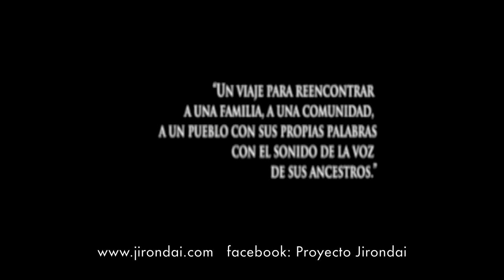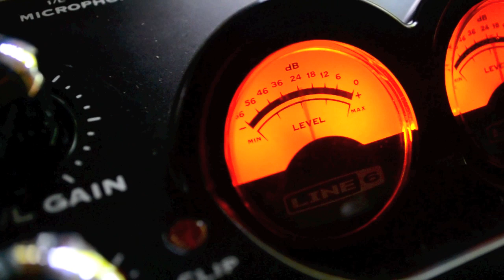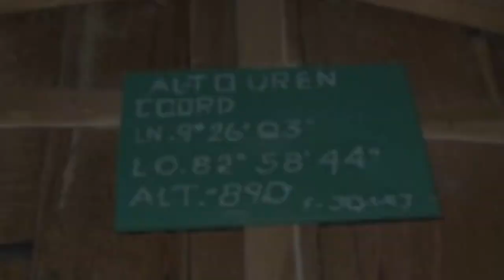Proyecto Jirondai, Casas de la Memoria. Kö̀ yö̀no, Laidrán Pereira.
Proyecto Jirondai, Casas de la memoria. Kö̀ yö̀no, Laidrán Pereira. Un vídeo con imágenes de muchas de las personas que hemos conocido en el Proyecto Casas de la Memoria, devolviendo a las familias y a las comunidades las grabaciones que fueron hechas años atrás por investigadores. En todas ellas hemos encontrado la sabiduría y la fuerza de los seres que no han olvidado su instintiva y primaria relación de amor y fe en la propia tierra. Doña Laidrán Pereira y su esposo el Awá GAbriel viven en Alto Urén una comunidad en las montañas a 9 horas de camino a pie desde Amubrë, Talamanca, ella conoce y dice a diario los cantos de cuna, de siembra, de trabajo. Allí, a unas tres horas de doña Laidrán, viven dos mujeres, madre e hija, a diez horas de camino desde el pueblo de Amubri y a dos horas de sus vecinas más próximos. Una mañana, como dos años atrás, una de ellas encontró varios árboles marcados con pintura y largas numeraciones. -Qué querrán decir estas marcas de los sikua (blancos)? -Son marcas de los mineros. Le explicó un visitante. -Y qué saben los sikuas de la montaña, nada, si los sikuas no saben nada. Respondió ella. La hija sonrió cuando recordaron la historia de cómo los Usekölpa (chamanes Bribri) habían espantado a la compañía bananera. De nuevo, esta vez, los Usekölpa soplaron y dijeron sus cantos en la noche, y los mineros se fueron.